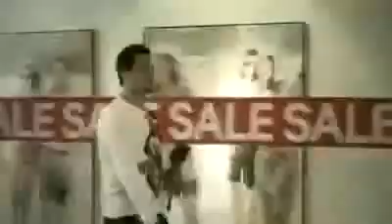Timor Shaidaie -Terry Jafayat